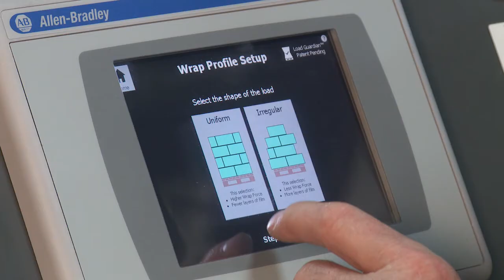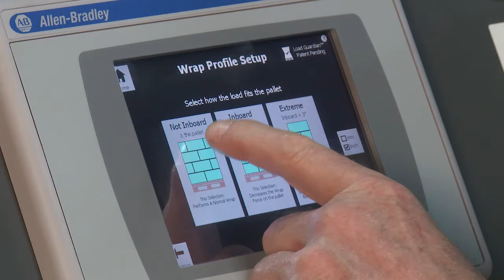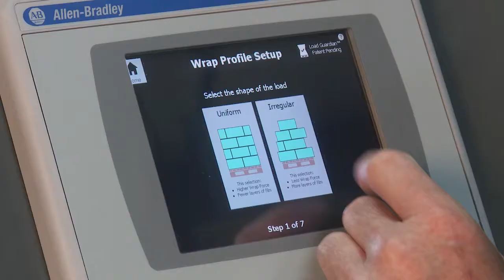Lantech QL automatic stretch wrapper